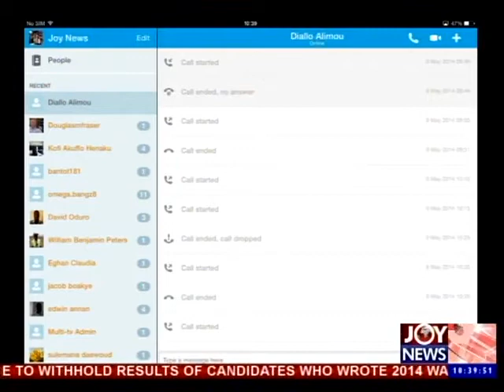Cameroon Villagers Flee Boko Harm Cross Border Attacks - News Desk (19-8-14)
Cameroon Villagers flee Boko Harm cross border attacks.Video uploaded by : Atani Delali Emmanuel.